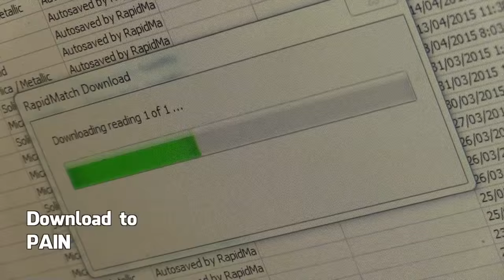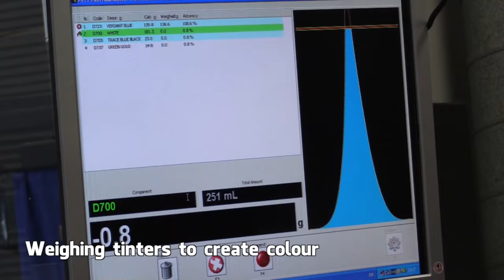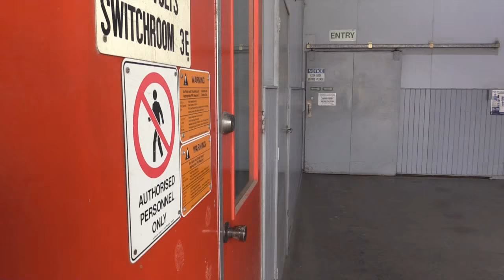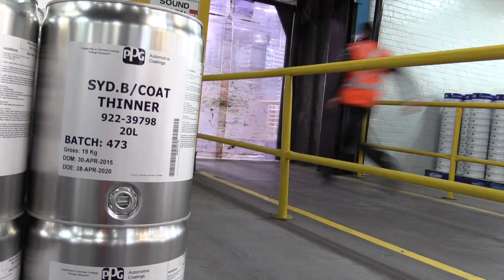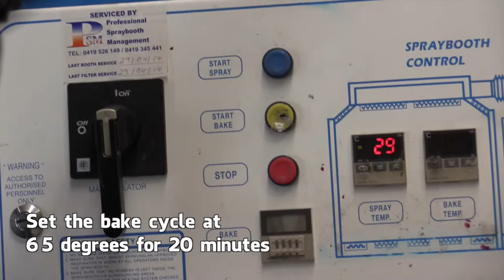The Paint Perp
Nissan Motorsport presents in association with PPG Industries Australia The Paint Perp. Starring Rick Kelly with Michael Caruso and James Moffat